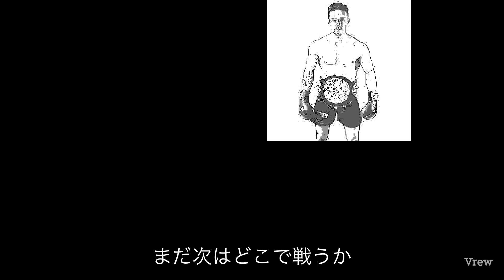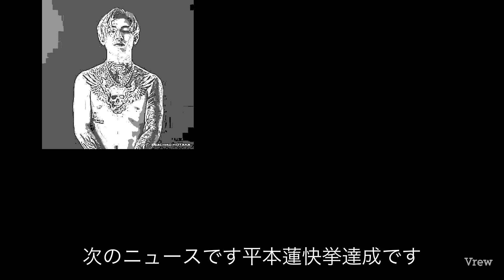堀口恭司の敗因は石渡男塾塾長だった！朝倉海、原宿で路上の恥さらし！平本蓮、快挙達成！おぎチャネル快挙達成！K1王者、スマホ見ながらインタビューの悪態！マネルケイプ、皇治！日本一早い格闘ニュース1207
・朝倉未来、格闘界利用ビジネスは 秋元康AKB商法の 丸パクリの衝撃事実！

・堀口恭司のベラトールタイトルマッチの敗因は 平本蓮の驚愕の作戦だった

・堀口恭司ベラトール試合動画速報　勝敗を決めたのはRIZIN病　衝撃KOの結末

・ライジンが朝倉海をバンタム級グランプリで干し始めた驚愕の理由

・ライジントリガー試合動画速報　 萩原京平VS昇侍・堀江圭功VS中田大貴・ストラッサー起一VS川中孝浩・住村竜市朗VS木下憂朔・魚井フルスイングVSシアン他

・すべては金儲け 朝倉未来が アベマ企画を絶対に反省していない 三つの証拠発覚！

・萩原京平が 朝倉海の金魚のフンに 絶対勝つ10の理由　ライジントリガー　萩原京平VS昇侍

・堀口恭司が ベラトール王者に絶対勝てないと 平本蓮が断言した 三つの理由

・ヤラセ発覚！ abema朝倉未来をストリートで倒せば 1000万円企画 ヤラセ 対戦者暴露！

・朝倉未来が逃げた ライジンフェザー級グランプリと みくる68キロデブ級グランプリ 対戦カード発表！

・朝倉未来が 急に格闘ファンをバカにし始めた 格闘家失格の最低な理由

・朝倉未来の寝技は 平本蓮の少し上と堀口恭司、青木真也が暴露した 真相とは

・朝倉未来 裸の王様 68kgみくるブタ級が 大晦日に新設される 三つの根拠

【朝倉海】
・彼女スキャンダル発覚の朝倉海が バンタム級グランプリを 一番盛り下げている 三つの理由